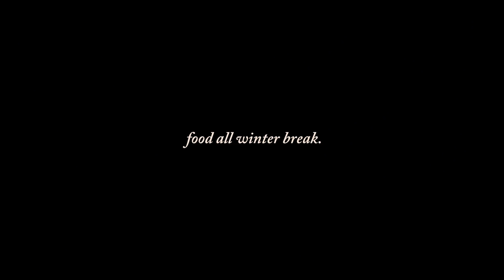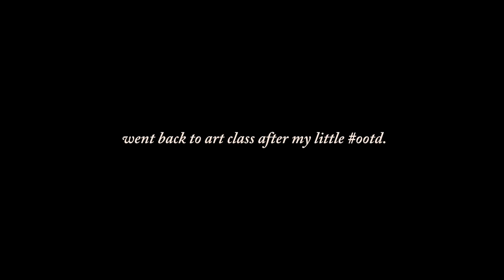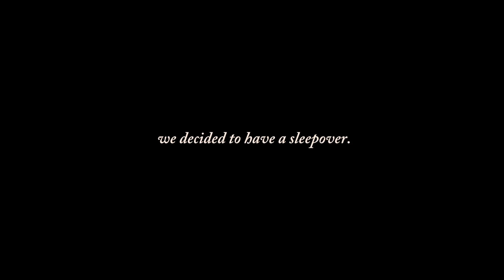THE NEW YEAR 🎉 // vlog.04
happy 2018! hope you guys had an amazing year. sorry for the abundance of vlogs, i haven't had the time to make legit videos. i'll be back with actual videos after my college apps...1/20 so stay tuned!

love,
jasmine

// STUFF //

//SONG//

If you actually read this, comment “oh nononono"